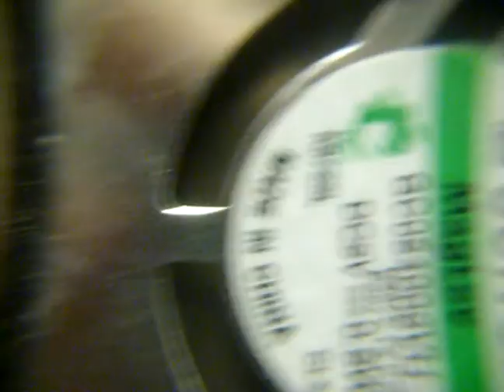Harddrive Failure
I broke my 120 GB harddrive... now you can enjoy seeing it doing all kinds of tests and apparently failing and retrying.